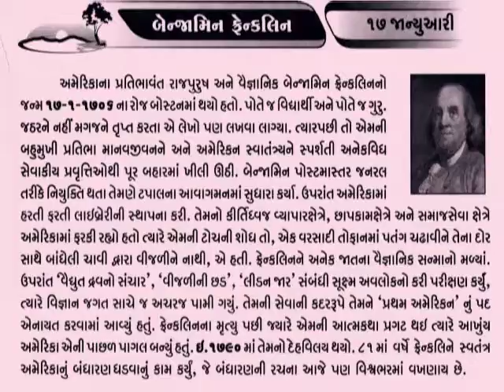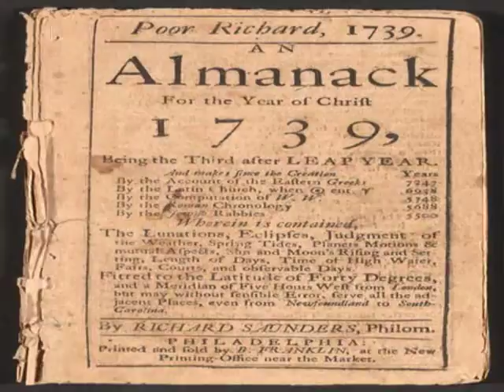17 January બેન્જામિન ફ્રેન્કલિન Benjamin Franklin_author, political theorist, politician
बेंजामिन फ्रैंकलिन (साँचा:OldStyleDateDY – 17 अप्रैल 1790) संयुक्त राज्य अमेरिका के संस्थापक जनकों में से एक थे। एक प्रसिद्ध बहुश्रुत, फ्रैंकलिन एक प्रमुख लेखक और मुद्रक, व्यंग्यकार, राजनीतिक विचारक, राजनीतिज्ञ, वैज्ञानिक, आविष्कारक, नागरिक कार्यकर्ता, राजमर्मज्ञ, सैनिक,[1] और राजनयिक थे। एक वैज्ञानिक के रूप में, बिजली के सम्बन्ध में अपनी खोजों और सिद्धांतों के लिए वे प्रबोधन और भौतिक विज्ञान के इतिहास में एक प्रमुख शख्सियत रहे। उन्होंने बिजली की छड़, बाईफोकल्स, फ्रैंकलिन स्टोव, एक गाड़ी के ओडोमीटर और ग्लास 'आर्मोनिका' का आविष्कार किया। उन्होंने अमेरिका में पहला सार्वजनिक ऋण पुस्तकालय और पेंसिल्वेनिया में पहले अग्नि विभाग की स्थापना की। वे औपनिवेशिक एकता के शीघ्र प्रस्तावक थे और एक लेखक और राजनीतिक कार्यकर्ता के रूप में, उन्होंने एक अमेरिकी राष्ट्र के विचार का समर्थन किया।[2] अमेरिकी क्रांति के दौरान एक राजनयिक के रूप में, उन्होंने फ्रेंच गठबंधन हासिल किया, जिसने अमेरिका की स्वतंत्रता को संभव बनाने में मदद की।फ्रेंकलिन, एक अखबार के संपादक, मुद्रक और फिलाडेल्फिया में व्यापारी बन गए, जहां पुअर रिचार्ड्स ऑल्मनैक और द पेन्सिलवेनिया गजेट के लेखन और प्रकाशन से वे बहुत अमीर हो गए। फ्रेंकलिन की विज्ञान और प्रौद्योगिकी के क्षेत्र में दिलचस्पी थी और अपने प्रसिद्ध प्रयोगों के लिए उन्होंने अंतर्राष्ट्रीय ख्याति प्राप्त की.नका रंगीन जीवन और वैज्ञानिक और राजनीतिक उपलब्धि की विरासत और अमेरिका के सबसे प्रभावशाली संस्थापक पिता के रूप में उनकी छवि ने फ्रेंकलिन को सिक्कों और पैसों पर; युद्धपोत; कई शहरों के नामों, काउंटियों, शैक्षिक संस्थानों, हमनामों और कंपनियों; और उनकी मृत्यु के दो से अधिक सदियों के बाद अनगिनत सांस्कृतिक सन्दर्भों में सम्मानित होते देखा।_આજનો દિનમહિમા-માનવપુષ્પોની મહેક-